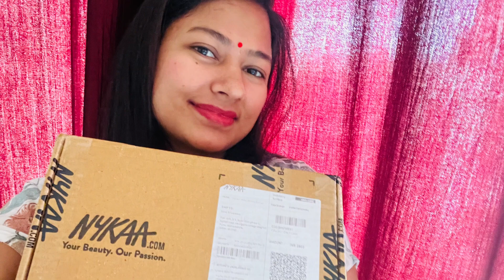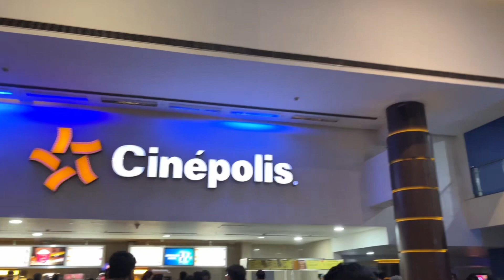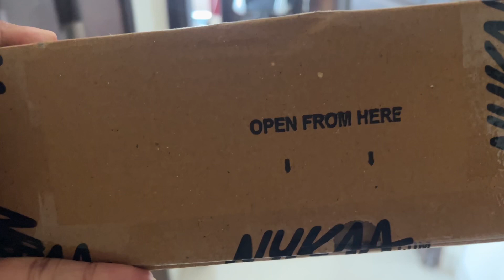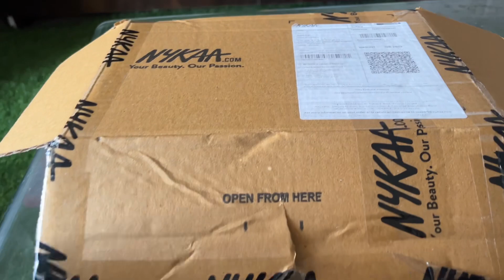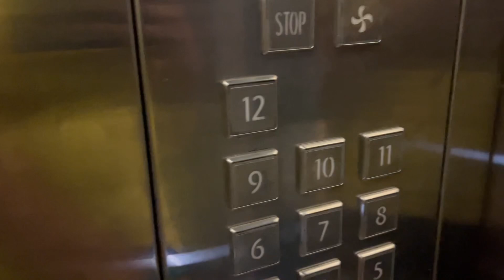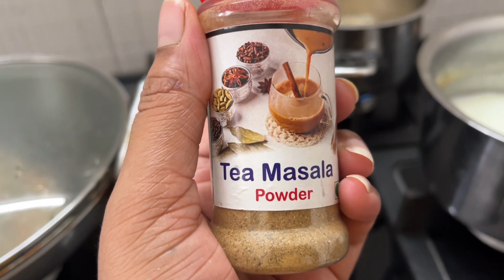Ep:05 A casual week in my life | Movie night | Cooking | DIY | Workout